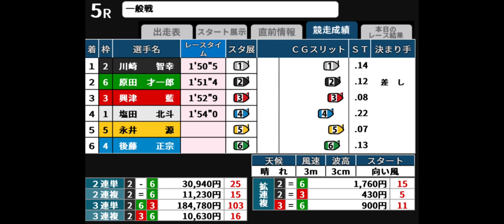①塩田北斗酷すぎwそら競艇八百長や言われるよ...なんやねんこのレースww1.塩田 北斗2.川崎 智幸3.興津 藍4.後藤 正宗5.永井 源6.原田 才一郎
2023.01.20 GII徳山 徳山モーターボート大賞　誰が勝ってもＧ２初優勝
5日目   第5レース

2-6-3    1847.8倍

ティックトッカー競艇のタツヤです。
基本的に面白かったレースやとんでもないレースを時差で投稿していきます😂
予想もしています。

今回のレース
1.塩田 北斗
2.川崎 智幸
3.興津 藍
4.後藤 正宗
5.永井 源
6.原田 才一郎

当たらない予想はこちら💁‍♂️
note

テキトーに配信しているのはこちら💁‍♂️

全米も泣いているTikTokはこちら💁‍♂️